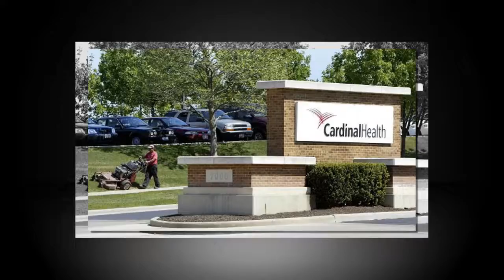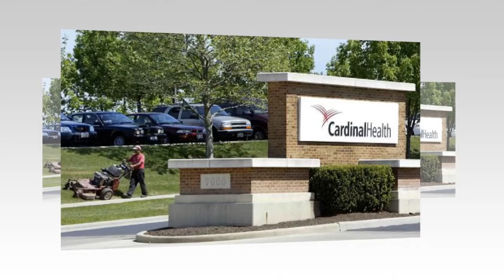Cardinal Health shares drop 18% after drug distributor cuts forecast